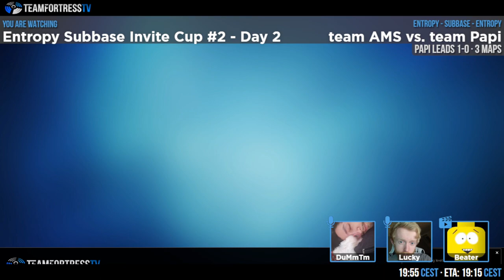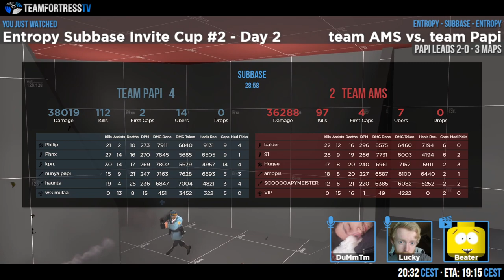Entropy Subbase Invite Cup #2 Day 2 - Lower Bracket Final: Team AMS vs. Team papi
Timestamps:
0:00 Intro
14:54 Entropy
44:52 Map Switch
50:12 Subbase
1:20:18 Postgame
1:22:42 Interview with papi